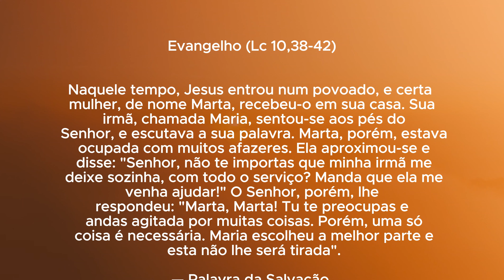Homilia Diária | Liturgia de Hoje |Palavra do Dia - Padre Adriano Zandoná